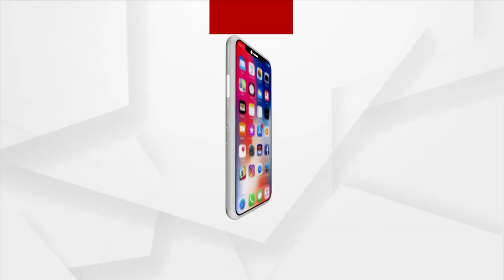Rok Thok: Forest Mafia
ଦେଖନ୍ତୁ ଆଜି ରାତି ୭ଟା ୩୦ ରେ